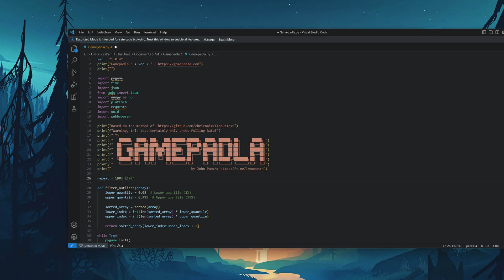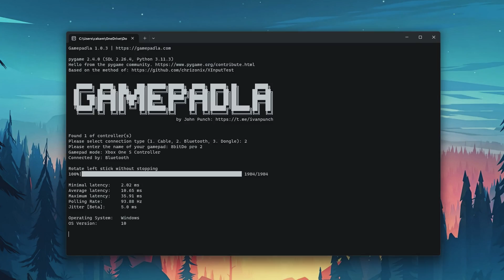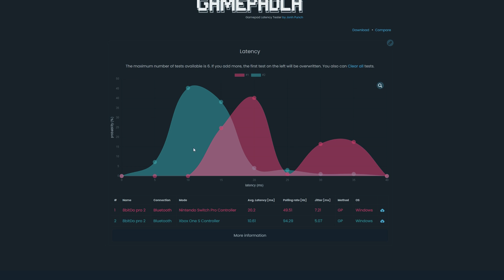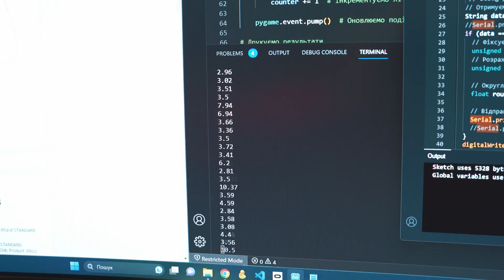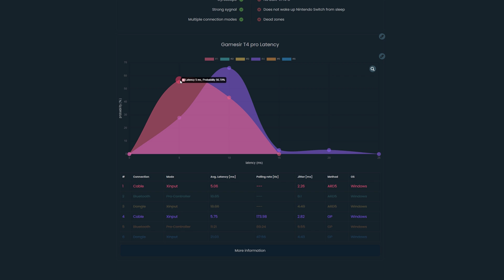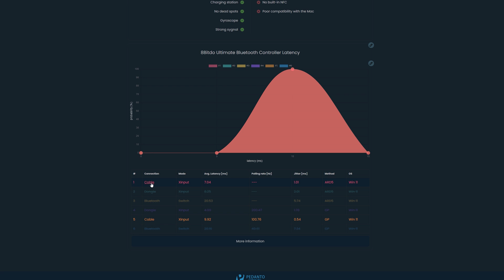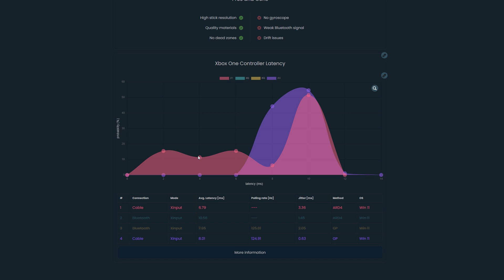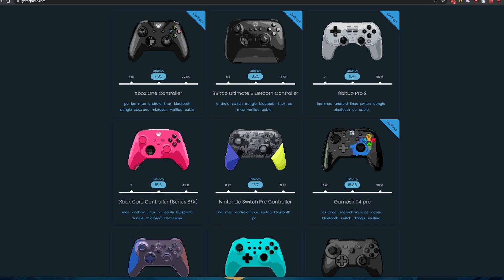Як та чим ефективно тестувати затримку геймпадів (Input Lag) | ТЕСТ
У цьому відео я покажу вам 2 способи тестування затримки геймпадів. Один спосіб повністю програмний, а інший потребує лише наявність Arduino та ПК. Я розкажу про підводні камені цих методик та чи варто довіряти результатам тестування.

00:00 Тест затримки геймпадів
02:10 Тестування затримки програмою Gamepadla
03:05 Тестування інпут лагу через Arduino
04:05 Тест затримки Gamesir t4 pro
05:33 8bitDo pro 2 - Затримка
06:49 Тест затримки Xbox One контроллеру
07:30 Gulikit kingkong 2 pro - Input lag
08:33 Висновки